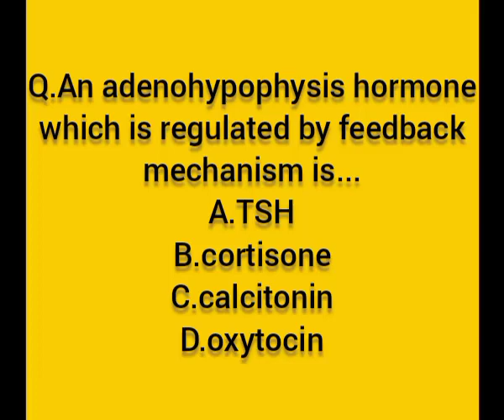Chemical Coordination||part-6 ||class 11|| important Question for NEET ug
Chemical Coordination..some important question for NEET ug

In this video I have provided some important MCQs and    NCERT based   questions which are definitely gonna boost your exam preparation.